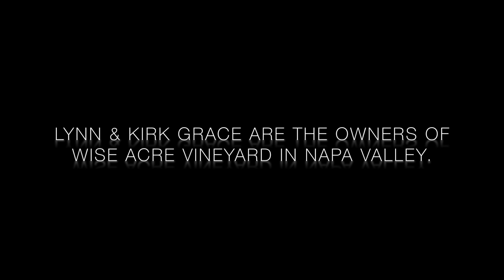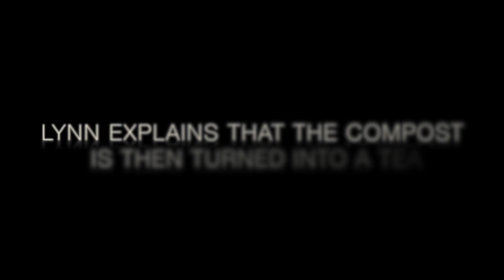tastingwith WISE ACRE & Lynn Grace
Getting into the nitty gritty geeky elements of what it takes to run a biodynamic and organic vineyard in Napa Valley.  Owner Lynn Grace talks to me a little more in depth about compost, compost tea, energy balancing, and all the small details that go into farming their 1 acre vineyard planted to Bosche clone Cabernet Sauvignon.  This is a supplementary video to the winery visit video I previously posted.